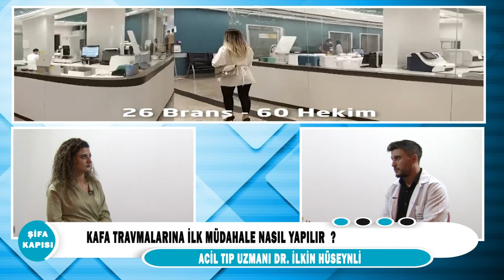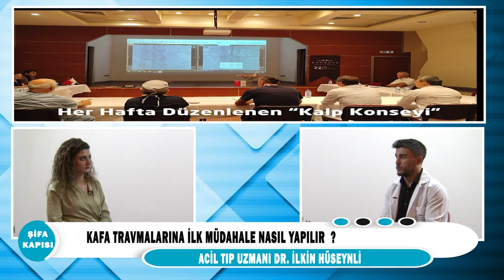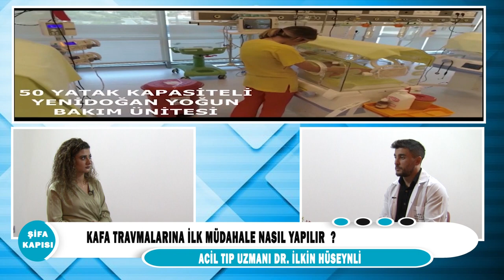Kafa travmalarına ilk nasıl müdahale nasıl yapılır?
Acil Tıp Uzmanı Dr.İlkin Huseylı'' Kafa  travmalarına ilk nasıl müdahale nasıl yapılır?'' hakkında detaylı bilgi veriyor.